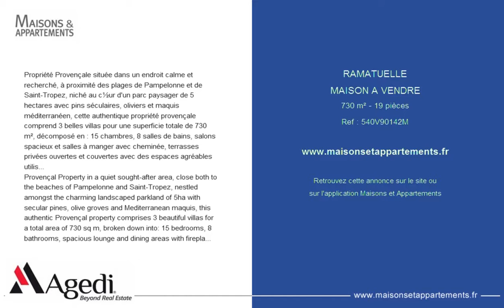RAMATUELLE - MAISON A VENDRE - 730 m² - 19 pièces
Référence : 540V90142M
Propriété Provençale située dans un endroit calme et recherché, à proximité des plages de Pampelonne et de Saint-Tropez, niché au c½ur d'un parc paysager de 5 hectares avec pins séculaires, oliviers et maquis méditerranéen, cette authentique propriété provençale comprend 3 belles villas pour une superficie totale de 730 m², décomposé en : 15 chambres, 8 salles de bains, salons spacieux et salles à manger avec cheminée, terrasses privées ouvertes et couvertes avec des espaces agréables utilisables tout au long de l'année. Une piscine de 20 m² et un pool-house complètent ce charmant domaine. A l'abri des regards. (*) Les honoraires sont intégralement à la charge du vendeur. .
Provençal Property in a quiet sought-after area, close both to the beaches of Pampelonne and Saint-Tropez, nestled amongst the charming landscaped parkland of 5ha with secular pines, olive groves and Mediterranean maquis, this authentic Provençal property comprises 3 beautiful villas for a total area of 730 sq m, broken down into: 15 bedrooms, 8 bathrooms, spacious lounge and dining areas with fireplace, private open and covered terraces with delightful spaces suitable during the whole year. A 20 sq m-swimming pool and a pool-house complete this delightful estate. Absolute privacy. .

Cette annonce vous est proposée par l'agence AGEDI FRANCE